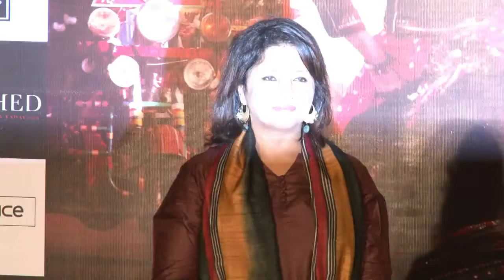Ajay Devgn REACTS On Radhika Apte's LEAKED SCENE From 'Parched'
Actor Ajay Devgn, who is co-producing Leena Yadav's upcoming film 'Parched' has opened about leaked intimate scenes between Radhika Apte and Adil Hussain from the film. Watch video.